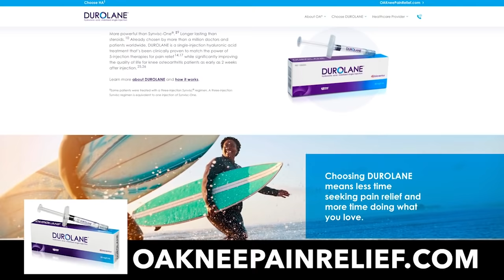Why The Fitness Community Needs to Unite, Paul Bedford Pt 2 / DEKA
“You know, if you think, every member that you’ve got in the gym knows three people, they know at least three people, who they’re friends with, that don’t exercise. Be a friend, bring a friend. That would be my message,” says Dr. Paul Bedford.

Paul Bedford, the Retention Guru, is a fitness industry authority on retention, attrition and member experience. In this episode, you’ll learn:

The fitness industry shouldn’t be waging war against others in the industry, rather, the industry should be waging war against inactivity
There needs to be more collaboration in fitness
The best technologies to keep you on track with your exercise, according to Dr. Bedford
How to motivate others to get active using the power of friendship, existing connections, and instilling value. “Be a friend, bring a friend.”

Connect with Jarod and Yancy on social, and attend a DEKA event:

-Jarod’s Social: @jarod_cogswell

-Yancy’s Social: @YancyCulp

-Race a DEKA Event: DEKA-FIT

Host: Jarod Cogswell and Yancy Culp